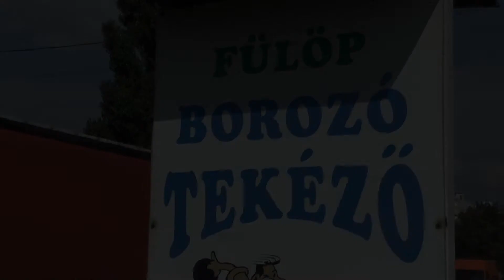Fülöp Borozó és Tekéző - Sárvár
Készítette: Szabados Márk